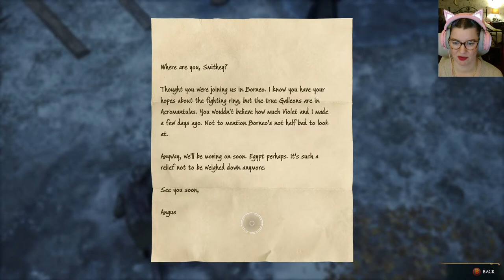🧙🏻‍♀️ Poppy Plays Hogwarts Legacy Part 14 | Dragon Eggs, Gobbledegook and Broom Trials 🐍✨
I'm Poppy and today I'm going to be continuing my second play through of Hogwarts Legacy. This time in Slytherin House 🐍. Join me Live for my Villain era 🧙🏻‍♀️✨

📜 Here are the Rules for todays stream 📜
Be nice, polite and respectful to everyone.
Listen to the Moderators. They are here to keep us all safe.
Please do not spam messages in chat.
No hate speech of any kind.
No trauma dumping (this is neither the time or place).

🔴 Please Note: This is NOT a family friendly channel. Adult language and discussion topics are allowed within the context of the chat rules.